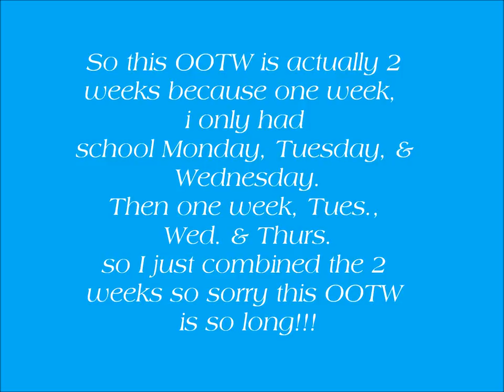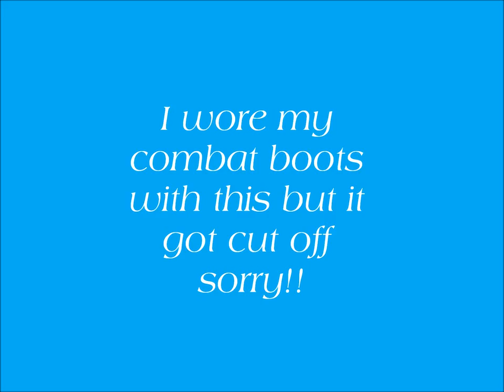OOTW: Early September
READ ME.
So I had to reupload this video because the first time it got super messed up, sorry!
Also, I apologize for doing 2 of these in a row but when i upload them you guys ask for more, but when i do upload them you guys complain. So I'm gonna keep doing them for the people that like them. Not every week, but weeks I dress up somewhat or like my outfits. If you dont like them, theres no need to leave hate, just dont watch them. Simply, wait for my next video. Thank you so much :**
Leave any requests down below and let me know which outfit was your favorite!!!
Wanna hear about my first day of high school??
FAQ: Whats your name?
-Rachel
How old are you?
-13
What grade are you in?